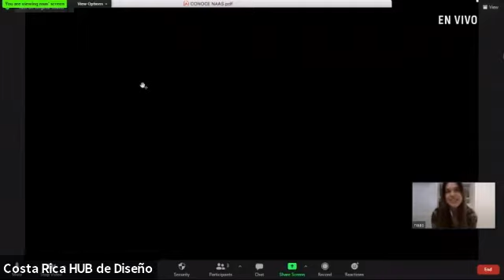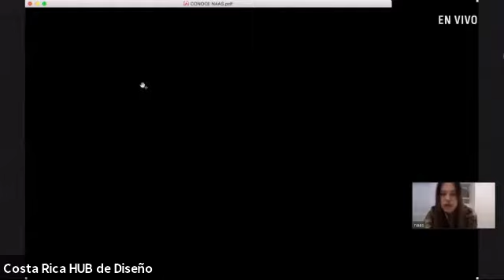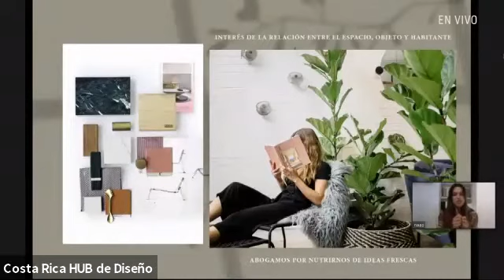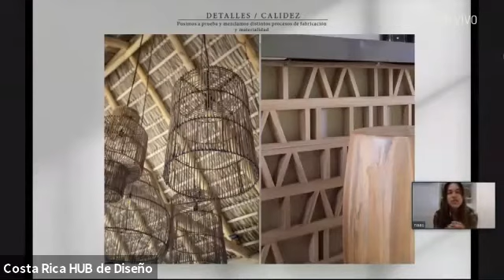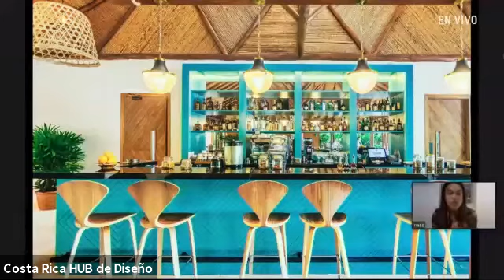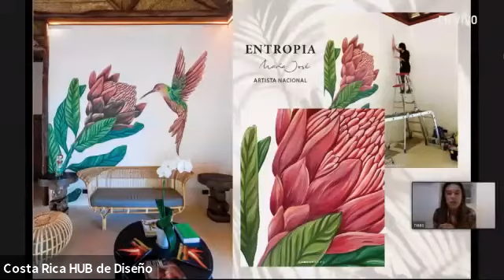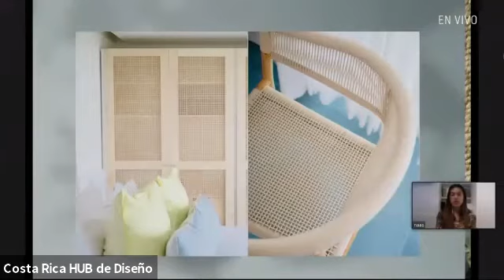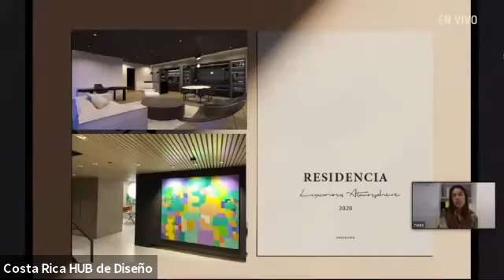Arq. Montserrath Castillo | Naas Studio.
Arquitecta y apacionada por la fotografía